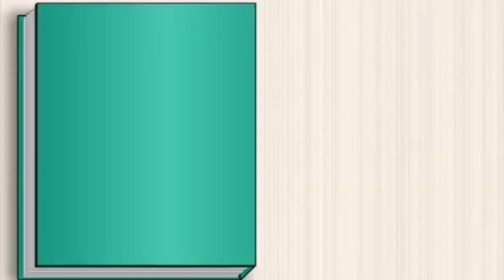【あるある】クラスの中に1人はいる！運動会あるあるやってみた！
みなさんのあるあるも、ぜひ教えてください！！

通天閣イメージガール、小川久瑠実による動画です！
撮影・編集も小川久瑠実がおこないました！

「通天閣から、大阪の良さをもっともっと広めていきたい」
 通天閣のビリケンさんにその可愛い笑顔が似ているということで、抜擢されました！ 誰よりも通天閣と串かつが大好き！ 通天閣地下わくわくランド内STUDIO210を拠点に活動するハンバーガールZのメンバーとしても活動中です！